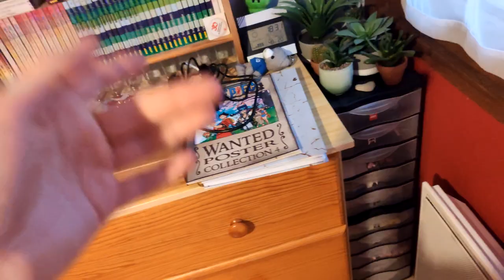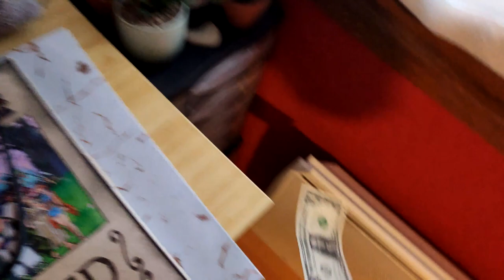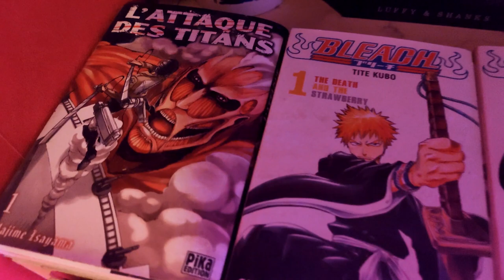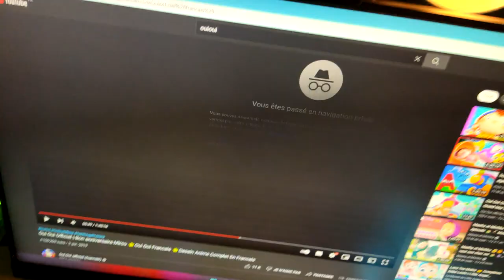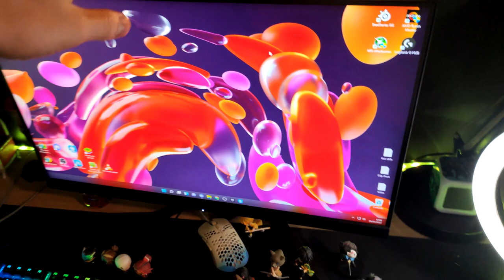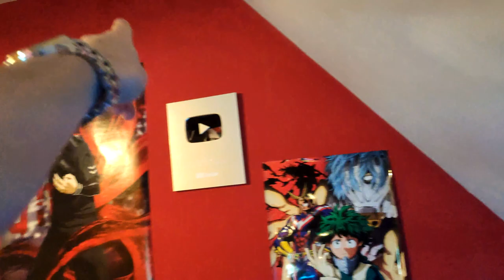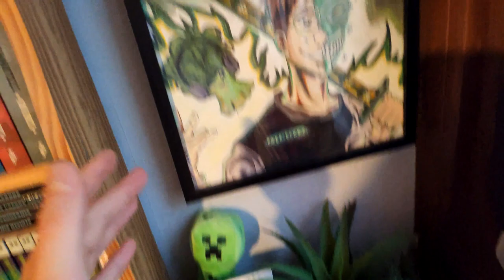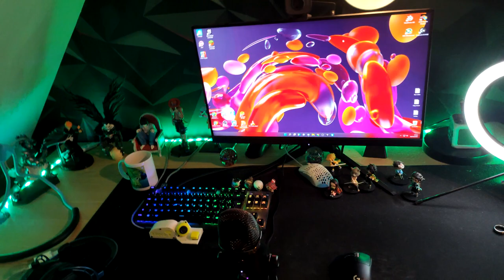JE VOUS MONTRE MON MAGNIFIQUE SETUP (nouveau PC, figurines, mangas, chambre..) !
Hey les bg ! ✌️ Voici une nouvelle vidéo où je vous présente mon incroyable setup avec mon nouveau PC, mes figurines, mes mangas, ma chambre et plus encore ! J'espère qu'elle vous plaira !

👍 Code créateur BROCO pour me soutenir ! 💪
🔥 Merci INFINIMENT à tous ceux qui le mettront ! ❤️

💖 Pour souscrire à ma chaîne et bénéficier d'avantages tout en m'aidant encore plus !

Les liens :
tapis de souris
écran 240hz
Écran secondaire : Acer KG1 KG251Q
Chaise de chez Quersus
Bureau : Bureau droit madera (chez BD Mobilier) (160x80cm)
Globe terrestre avec la lumière

D'ailleurs vous pouvez mettre le code BROCO dessus pour avoir des réductions !

PC :
Carte graphique : Asus 6800xt
Processeur : AMD 5600x
RAM : 2 x 8gb ddr4 3600mhz cas 17
watercooling : Deepcool castle 240 mm RBG V2
Disque dur : 2 TO 7200 RPM
SSD M.2 nvme Kingston 500 gb (2100 lecture, 1700 écriture)
Boitier BoostBoxx THESEUS
Alimentation : BoostBoxx 700 Watt 90% Gold
Carte mère : MSI B450 max II